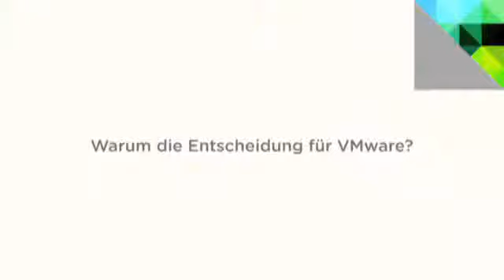MEGLA GmbH und Cloud Computing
Was steckt hinter dem Unternehmen MEGLA? Warum hat sich die MEGLA GmbH für Virtualisierung entschieden? Warum die Entscheidung für VMware? Empfiehlt die MEGLA GmbH als IT-Dienstleister ihren Kunden auch zu virtualisieren? Beschäftigt sich die MEGLA GmbH auch mit Cloud Computing?